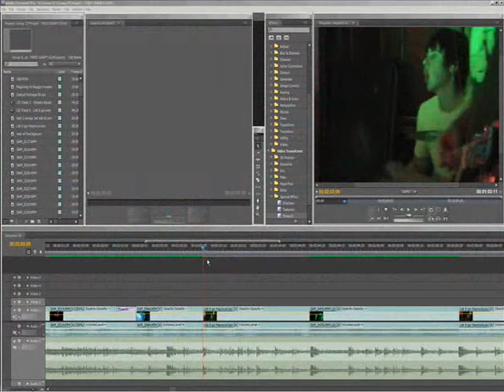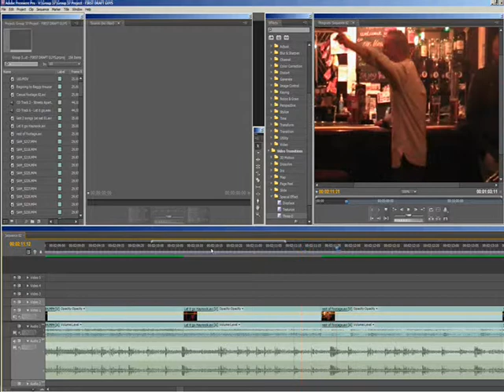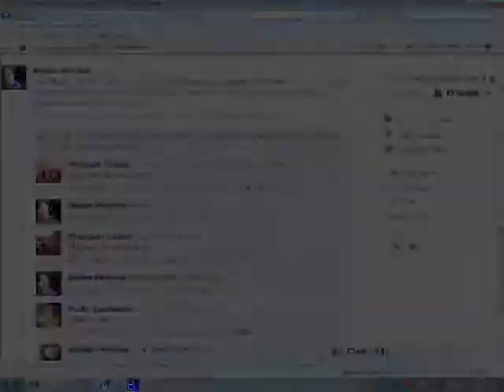A2 Media Evaluation Question 2 Second Draft AO2